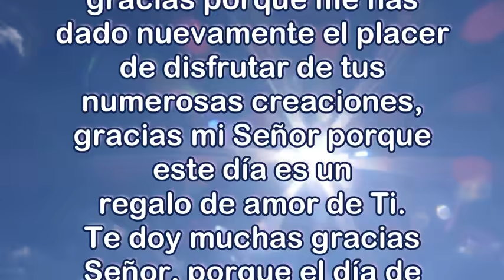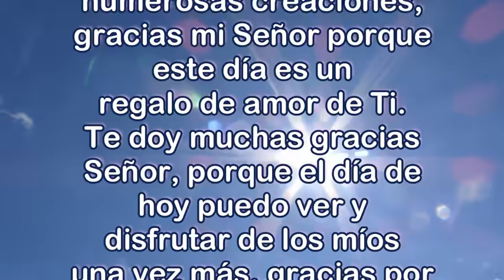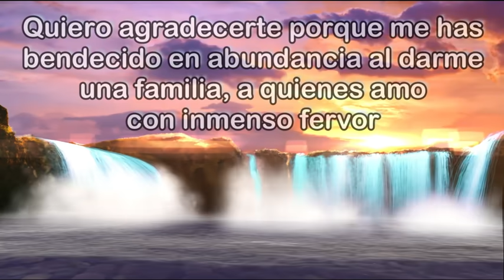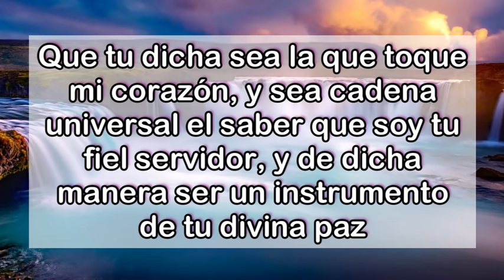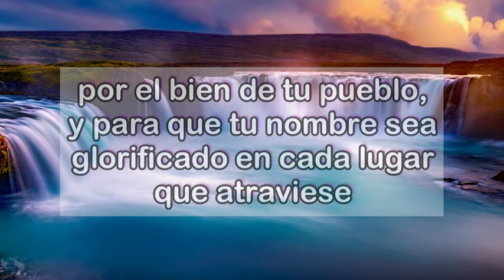ORACION de la MAÑANA de HOY ☀️ Sábado 10 de Julio 2021 🙏 ORACIONES A DIOS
Padre de compasión, gracias te doy por este nuevo día, por despertar con salud y lleno de vida, gracias porque me has dado nuevamente el placer de disfrutar de tus numerosas creaciones, gracias mi Señor porque este nuevo día es un regalo de amor de Ti.
Te doy  muchas gracias Señor, porque el día de hoy puedo ver y disfrutar de los míos una vez más, gracias por haberles dado un nuevo amanecer también a ellos, gracias porque les has permitido vivir nuevas experiencias y obtener nuevos aprendizajes. Te doy las gracias mi divino Señor, porque mi mesa no está vacía, y mi corazón está lleno de amor, gracias mi Dios, porque esta mañana mis pies tienen zapatos para caminar, ropa para cubrirme y un techo para protegerme de todos los males que rondan por las calles.  En tu infinita bondad Señor, me has regalado la oportunidad de poder ayudar a otros con mis habilidades, destrezas o talentos, permíteme seguir haciéndolo, que pueda ser yo un instrumento de tu bondad Padre Amado. Quiero agradecerte porque me has bendecido en abundancia al darme una familia, a quienes amo con inmenso fervor, gracias por haberme dado la fortuna de tener un medio de trabajo, gracias porque puedo disfrutar de pequeños y grandes placeres terrenales, y sobre todo gracias Mi Señor, por los tesoros espirituales que poco a poco me fuiste dando.
Te pido en esta mañana, padre santos que por favor, Glorifiques con tu Santo Espíritu, cada uno de mis pasos, para que sea ejemplo de tu buen corazón a todos los que en sendero encuentre.
Glorifica con tu Santo Espíritu, Señor, mi lengua, mis labios y mi voz, para que ellos sean defensores de tu palabra y transmisores de la misma.
Funde en mis manos tu santa sangre, Señor, que estén repletas de tu divina obediencia, para que mi empleo sea bendecido.
Que sea tu dicha la que toque mi corazón, y sea cadena universal el saber que soy tu fiel servidor, y de dicha manera ser un instrumento de tu divina paz.
Pongo en tus manos todo lo que hoy soy y lo que seré, para que me moldees a tu imagen y preferencia,
de tal manera de ser semejante a ti, por el bien de tu pueblo,
y para que tu nombre sea glorificado en cada lugar que atraviese. Amen

Lectura de la 1º Carta del apostol Pedro, 2

Digamos ahora
Salve